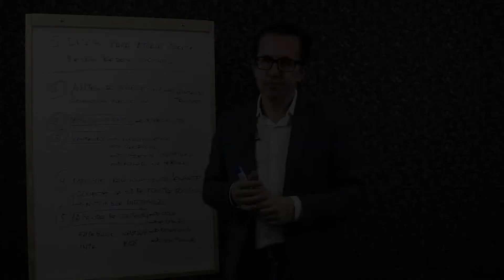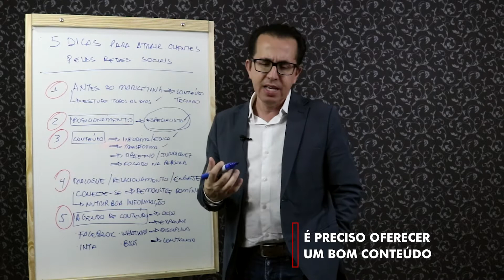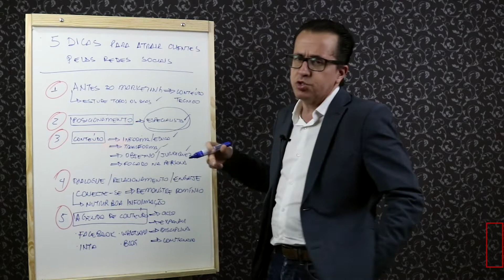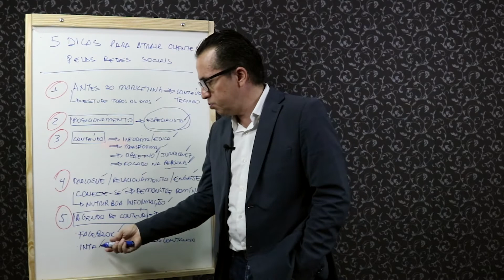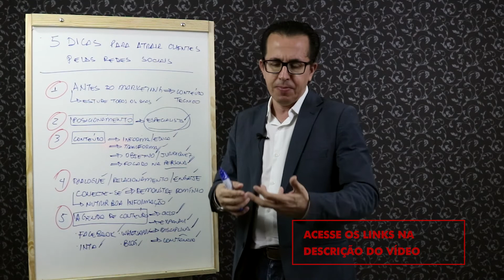5 DICAS PARA ATRAIR CLIENTES NAS REDES SOCIAIS